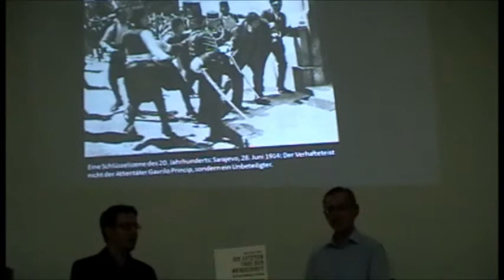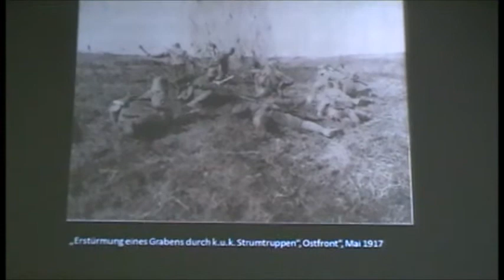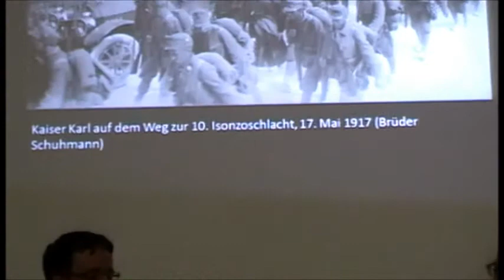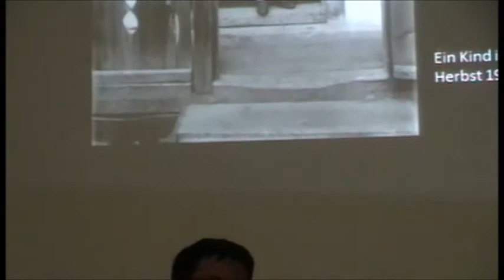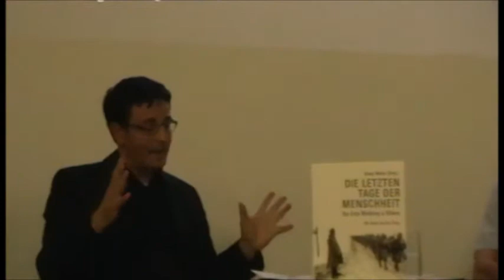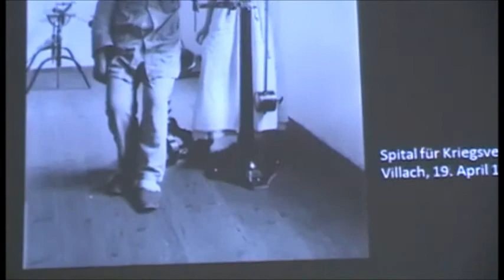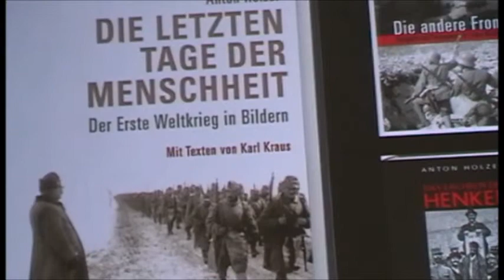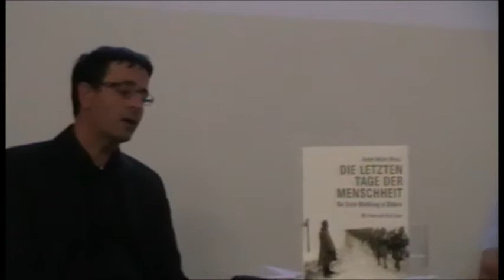Anton Holzer Erster Weltkrieg